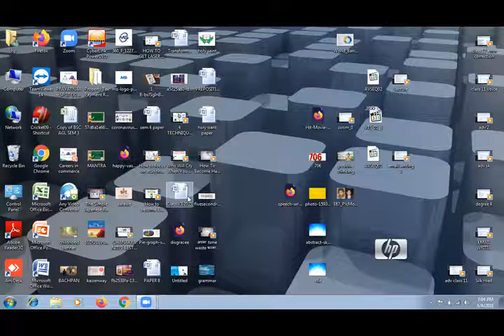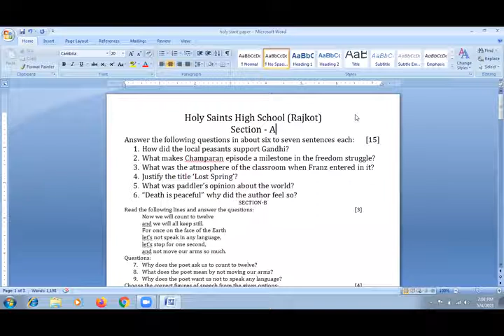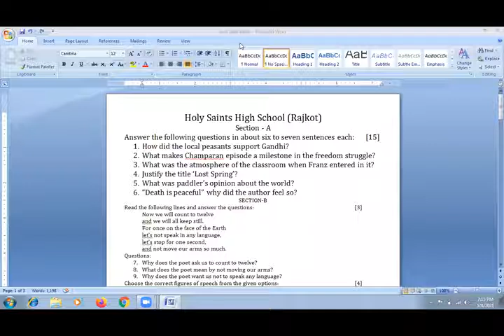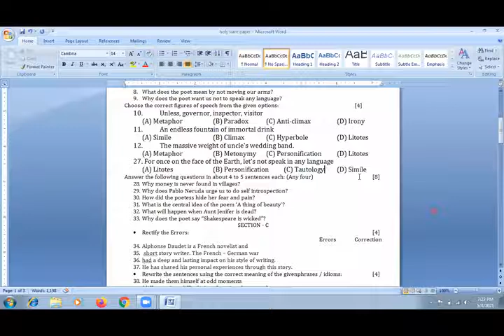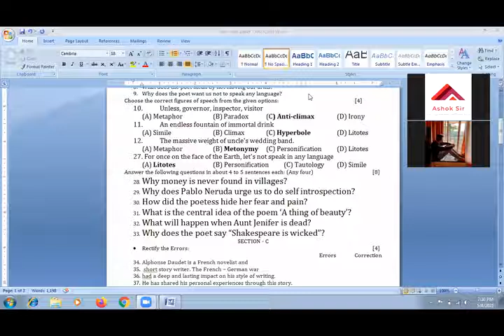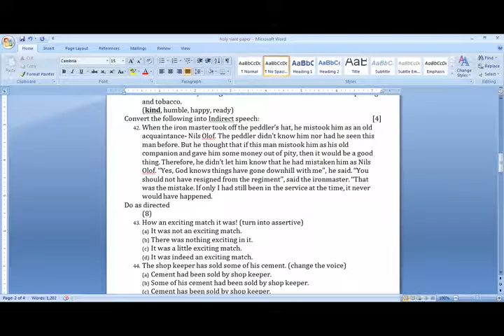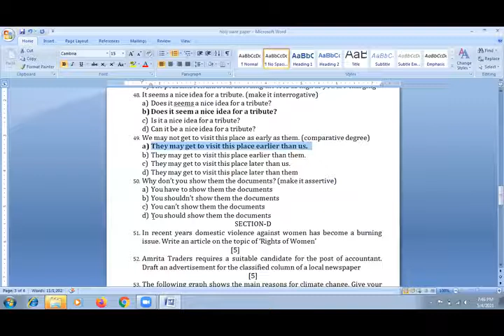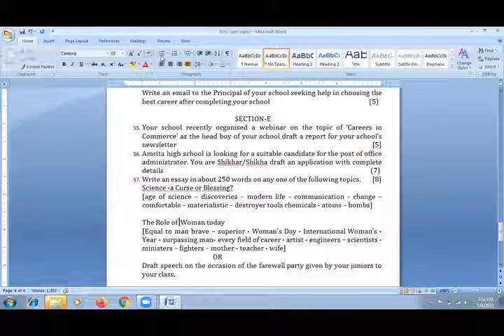Paper Solutions Series - Lecture - 1.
The much awaited paper solution series is here. In this lecture we have solved the recent question paper of Holy Saints High School Rajkot.